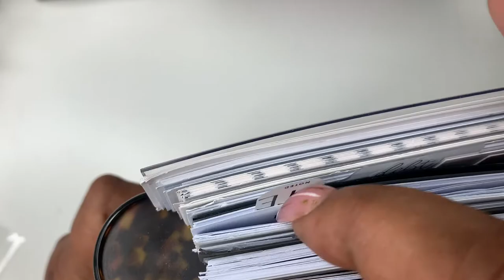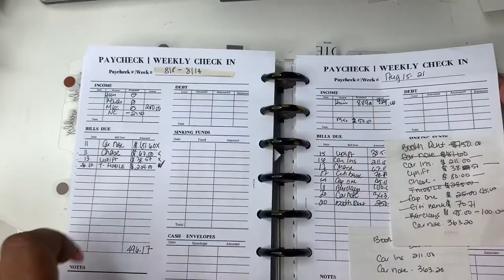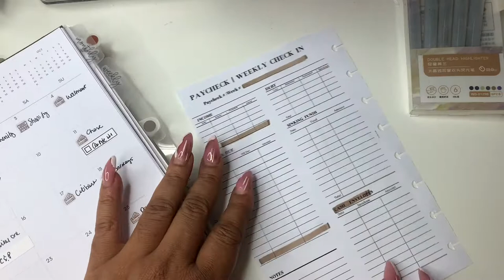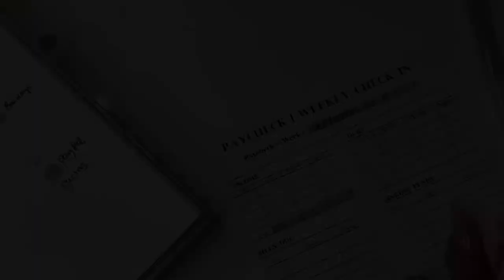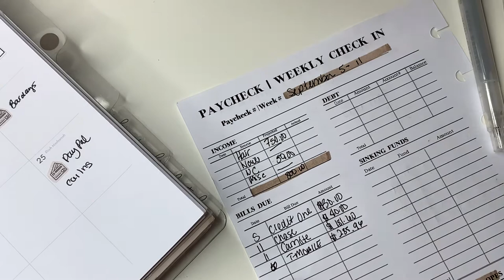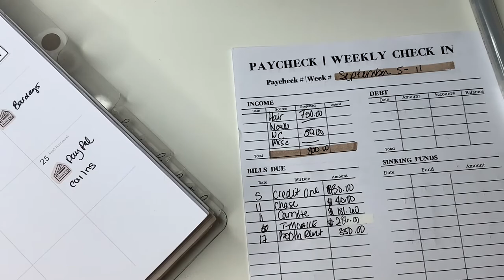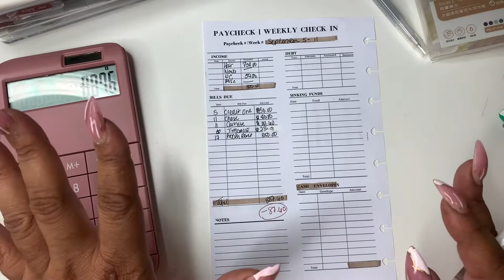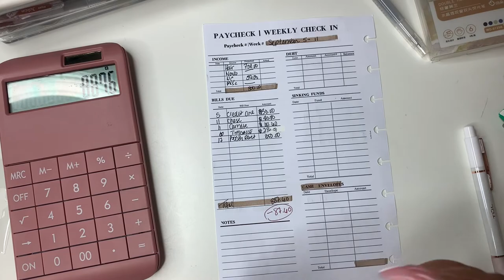WEEKLY BUDGET | LOW INCOME | SELF EMPLOYED INCOME | ENTREPRENEUR BUDGET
Hey friends! I'm back with another weekly budget!